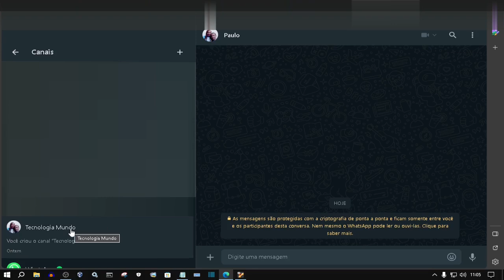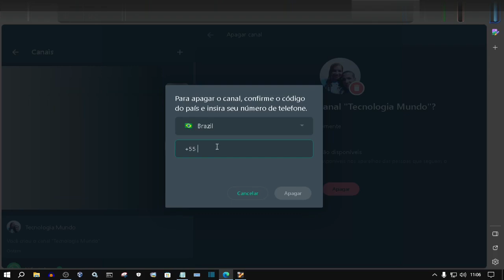Como Apagar Seu Canal No WhatsApp Web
Veja como você pode apagar o seu canal no WhatsApp. Nesse passo a passo te ensino como!